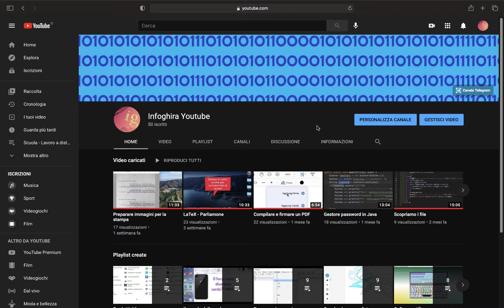Buona Pasqua a tutti e...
Vi auguro una felice e serena Pasqua ragazzi. Voi mi avete fatto un regalo bellissimo! Siamo arrivati a 50 iscritti!